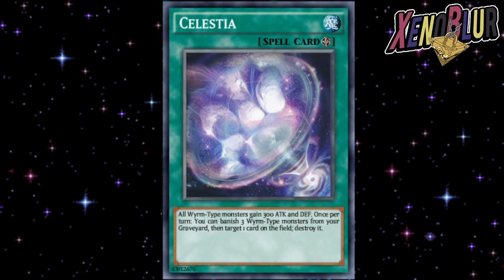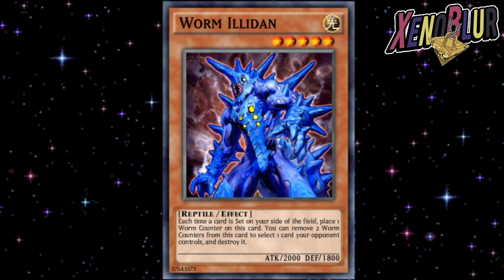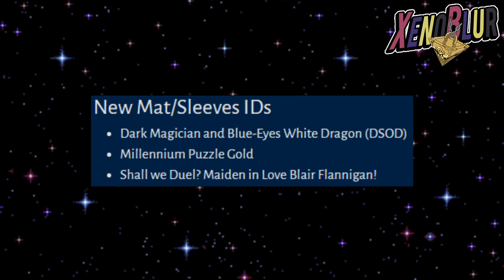NUEVO TICKET ENSUEÑO BRILLANTE Filtraciones | Yu-Gi-Oh! Duel Links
Filtraciones que incluyen un nuevo ticket de ensueño ur brillante y nuevas cartas